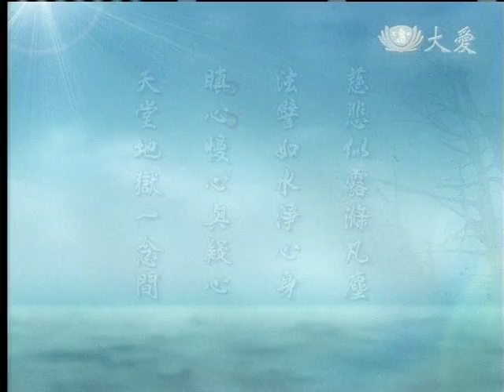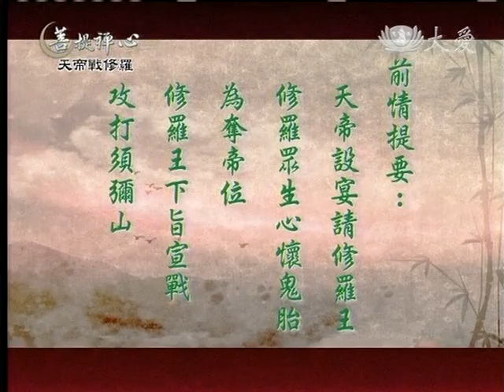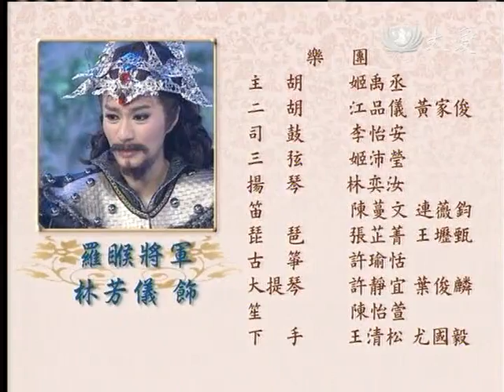20130307《菩提禪心》天帝戰修羅 (四)